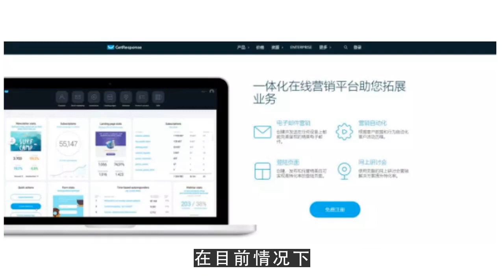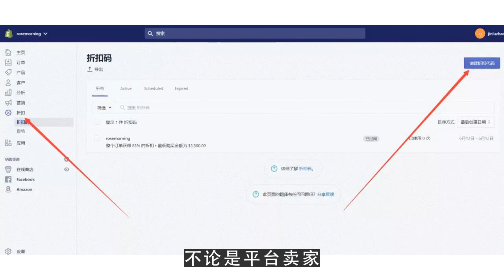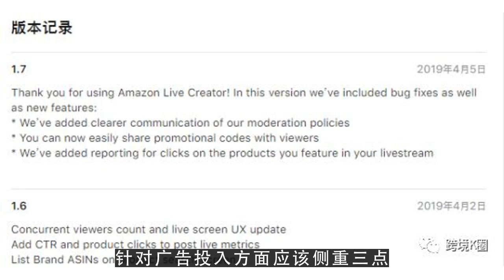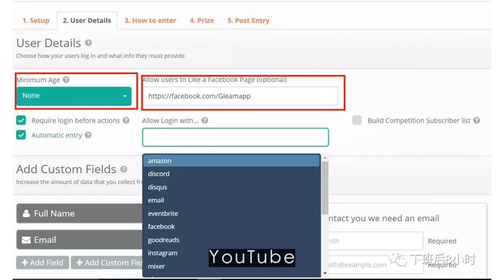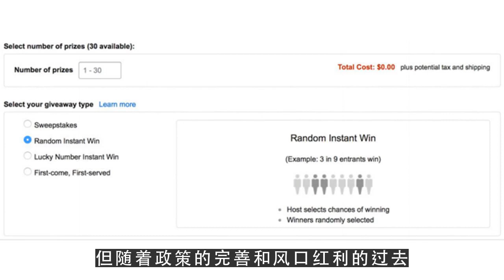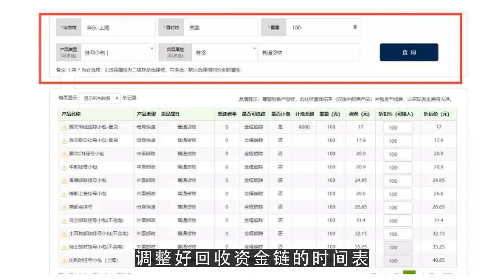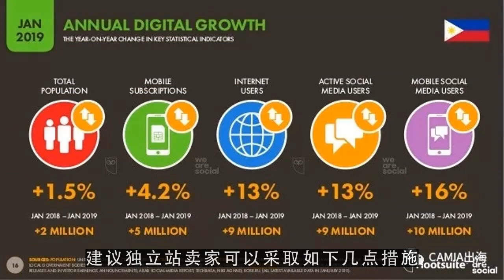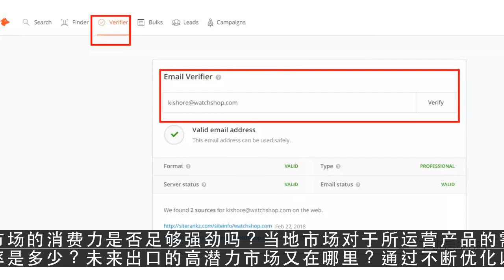YouTube运营教程之独立站订单回暖显著！大卖揭秘流量井喷背后的那些秘密